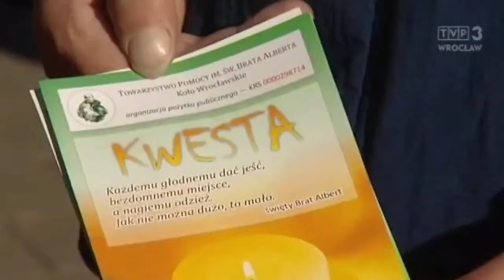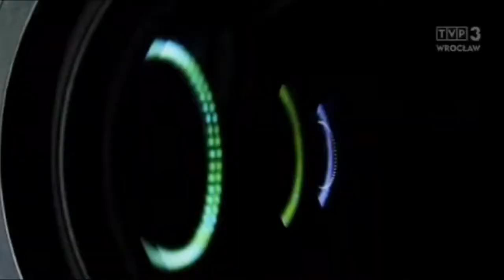Telewizyjne zapowiedzi Kwesty Listopadowej 2018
W lokalnych programach telewizyjnych z 29–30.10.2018 pojawiły się relacje i rozmowy o tym, że wciąż poszukujemy wolontariuszy, którzy 1 i 3 listopada wezmą udział w naszej Kweście Listopadowej, jaką corocznie przeprowadzamy na wrocławskich cmentarzach na rzecz osób bezdomnych przebywających w naszych placówkach pomocy…

Niniejszy materiał wideo dokumentuje działalność Wrocławskiego Koła Towarzystwa Pomocy im. św. Brata Alberta (TPBA).